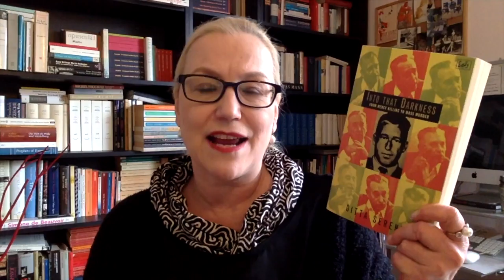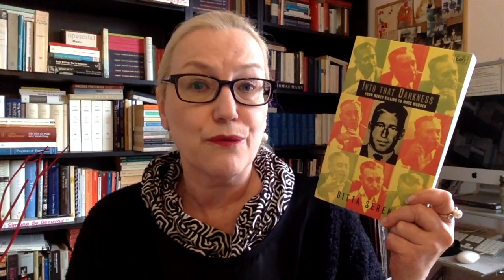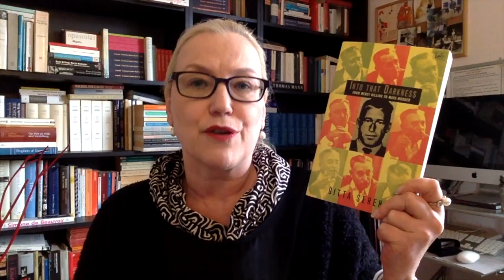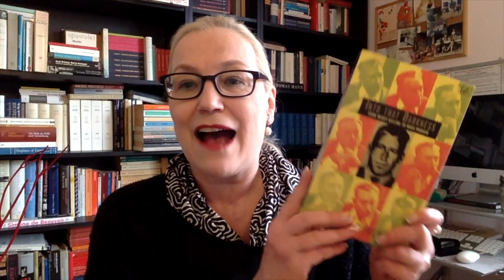Crossover: How to get into nonfiction